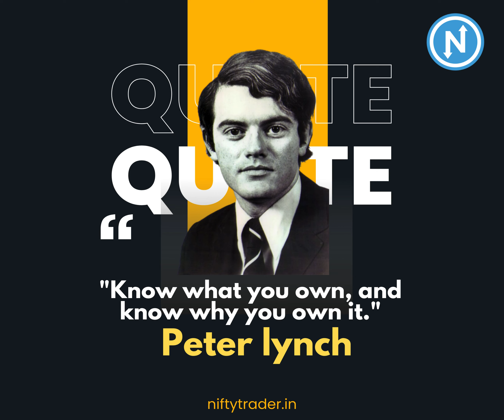Quote of the day | NiftyTrader | best trading analysis platform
Join niftytrader.in  for more updates and download the Nifty Trader mobile 📱 app now !!!